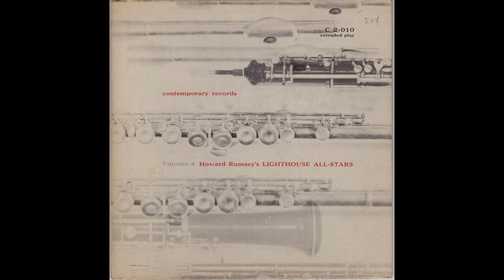Hermosa Summer - Howard Rumsey's Lighthouse All-Stars, Vol. 4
The Bob Cooper-Bud Shank oboe-flute duet starred at The Lighthouse in Hermosa Beach, the experimental center of West Coast modern sounds, in December 1953.

This was the first time the jazz possibilities of the flute and oboe had been explored, and public response was instantaneous and enthusiastic. The popularity of the duets indicated a recording session, and since no suitable body of literature existed for the combination, the performers sat down and wrote six of the tunes included in this set.

The records were made in Los Angeles February 25th and 26th under the supervision of Lester Koenig. John Palladino was the recording engineer. Cover photo by William Claxton.

Howard Rumsey, bass
Bob Cooper, oboe & English horn
Bud Shank, flute & alto flute
Claude Williamson, piano

7" 45 rpm phonograph record from my collection.  I only have sides 3-4 of this 2 record  set.
The track list of this 45 is:
3A Night in Tunisia (Dizzy Gillespie)
3B Hermosa Summer (Bob Cooper)
4A Aquarium (Claude Williamson)
4B Albatross (Max Roach)